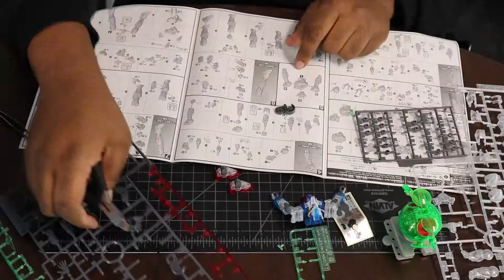Gundam 00 Diver Timelapse Build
Timelapse build of a Gundam 00 Diver at Bluefin HQ.